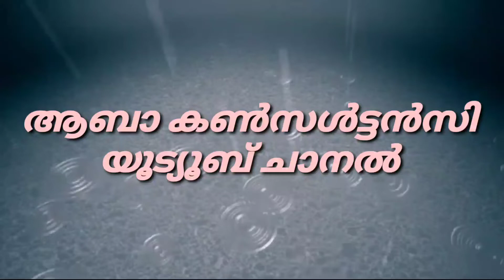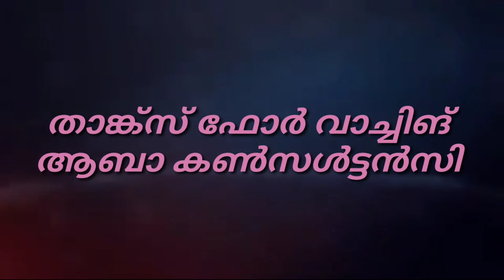Job Vacancy 15/4/2021 വിദേശത്തും നാട്ടിലുമായി ഏറ്റവും പുതിയ ഒട്ടനവധി തൊഴിൽ അവസരങ്ങൾ....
ജോബ് വേക്കന്സിയെപറ്റി കൂടുതൽ അറിയാൻ ഓഫീസുമായി കോൺടാക്ട് ചെയൂ.

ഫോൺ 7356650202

എല്ലാ ദിവസവും ഈ ചാനൽ വഴി തൊഴിൽ വേക്കന്സികൾ നൽകുന്നു

സ്റ്റാഫ്, ഹോം നേഴ്സ് ആവശ്യം ഉണ്ടേൽ 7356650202 എന്ന നമ്പറിൽ കോൺടാക്ട് ചെയ്യുക

ആബാ കൺസൾട്ടൻസി
15/4/2021